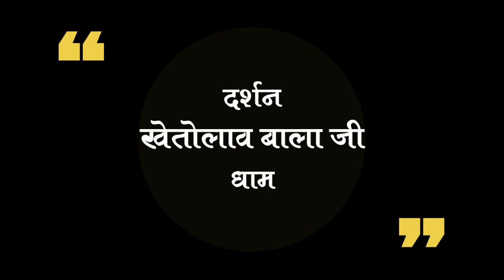lockdown Trip Nagaur to Khatolav (cinematic look)